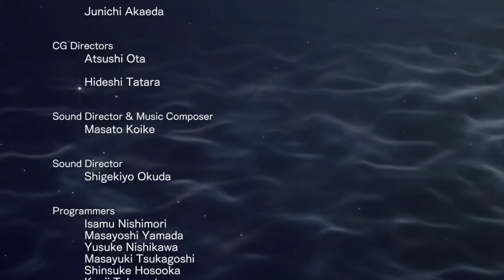(Live Streaming Arabic) واريورز أوروشي 3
Playstation 4 Community: LeaderFaisalMubarak and Leader Army